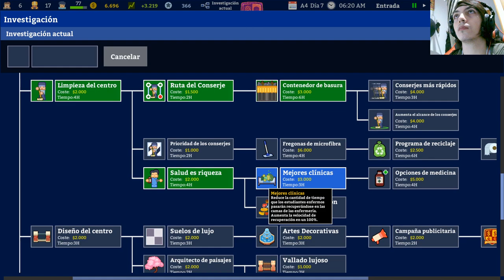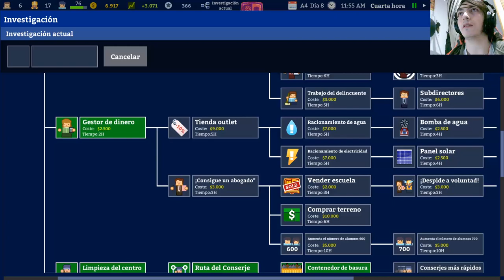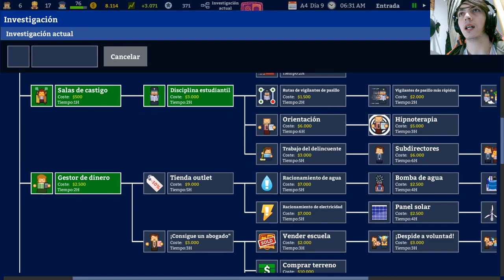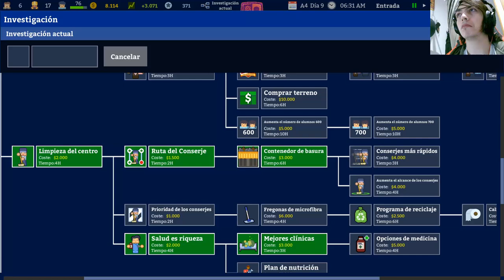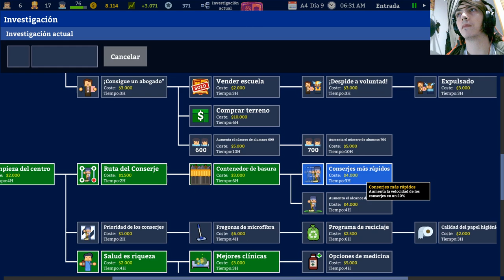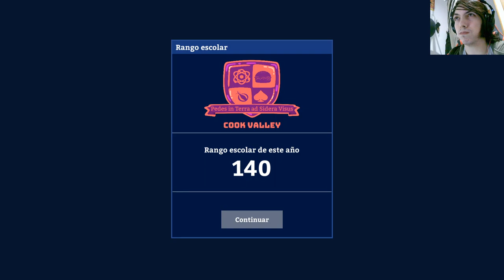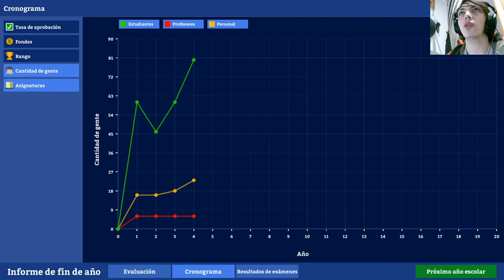La historia de Academia : School Simulator | En Español | Capítulo 10